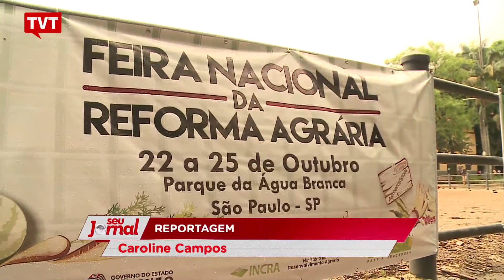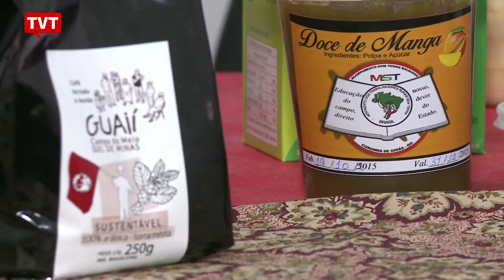Parque da Água Branca recebe feira de alimentos orgânicos do MST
Mais de 200 toneladas de alimentos sem agrotóxico serão comercializadas até este domingo pela 1ª Feira Nacional da Reforma Agrária.